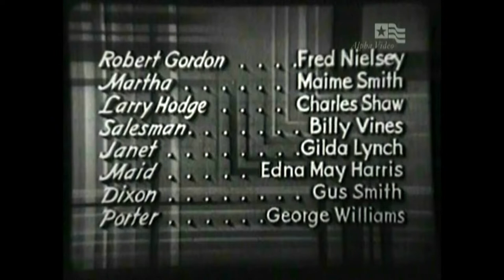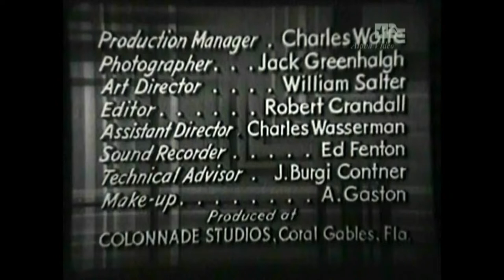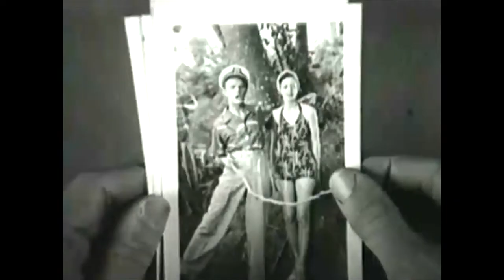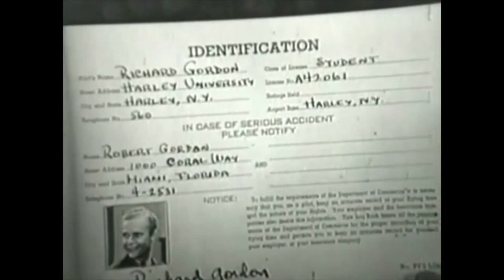Eleanor Hunt Stolen Paradise 1940 Romantic Drama Crush on Stepbrother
Eleanor Hunt was a ziegfield girl, then a failed leading lady.

Stolen Paradise 1940- Dick was planning on being a priest. Then he met his step sister.
Leon Janney ... Richard 'Dick' Gordon
Eleanor Hunt ... Patricia Morrow
Esther Muir ... Mrs. Ellen Gordon
Wilma Francis ... Jerry Dean
Doris Blaine ... Mary Hodge
Herbert Fisher ... Father O'Malley
Roy Tracy ... Tom Trowbridge
Fred Nielsey ... Robert Gordon
Mamie Smith ... Martha
Charles Shaw ... Larry Hodge
Billy Vines ... Salesman on Train
Gilda Lynch ... Janet